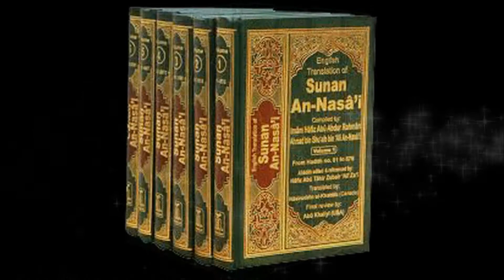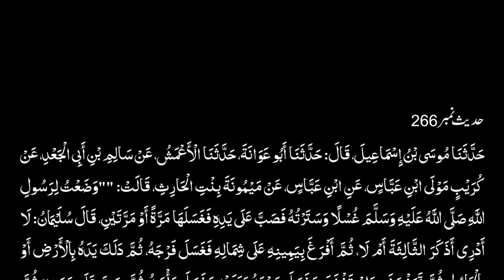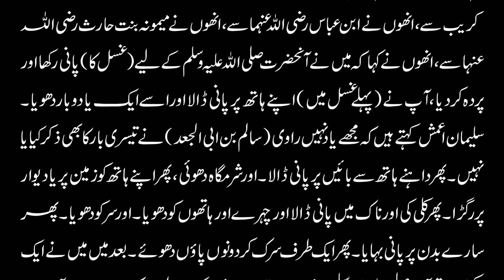ghusal ka tarika | غسل کا مکمل طریقہ // HADEES 266 // SAHI AL-BUKHARI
LIFE and HADEES

OUR CHEAPEST SETUP FOR YOUTUBE CHANNEL:

VOICE OVER= My own voice
Audio Recording Setup=(cheapest mic Rs:350/-, with mobile Huawei P9 lite, APP ECHO,  audio editing with Audacity)
Video Editing Software=(Proshow gold)
Image Editing Software=(Photoshop7)
Urdu Editing= Inpage 3.1
Converter to MPEG4 software=(Allok 3GP PSP MP4 iPod Video Converter)

Narrated Maimuna bint Al-Harith:

I placed water for the bath of Allah s Apostle and put a screen. He poured water over his hands, and washed them once or twice. (The subnarrator added that he did not remember if she had said thrice or not). Then he poured water with his right hand over his left one and washed his private parts. He rubbed his hand over the earth or the wall and washed it. He rinsed his mouth and washed his nose by putting water in it and blowing it out. He washed his face, forearms and head. He poured water over his body and then withdrew from that place and washed his feet. I presented him a piece of cloth (towel) and he pointed with his hand (that he does not want it) and did not take it.

ہم سے موسیٰ بن اسماعیل نے بیان کیا ، انھوں نے کہا ہم سے ابوعوانہ نے بیان کیا ، انھوں نے کہا ہم سے اعمش نے سالم بن ابی الجعد کے واسطہ سے بیان کیا ، وہ ابن عباس رضی اللہ عنہما کے مولیٰ کریب سے ، انھوں نے ابن عباس رضی اللہ عنہما سے ، انھوں نے میمونہ بنت حارث رضی اللہ عنہا سے ، انھوں نے کہا کہ میں نے آنحضرت صلی اللہ علیہ وسلم کے لیے ( غسل کا ) پانی رکھا اور پردہ کر دیا ، آپ نے ( پہلے غسل میں ) اپنے ہاتھ پر پانی ڈالا اور اسے ایک یا دو بار دھویا ۔ سلیمان اعمش کہتے ہیں کہ مجھے یاد نہیں راوی ( سالم بن ابی الجعد ) نے تیسری بار کا بھی ذکر کیا یا نہیں ۔ پھر داہنے ہاتھ سے بائیں پر پانی ڈالا ۔ اور شرمگاہ دھوئی ، پھر اپنے ہاتھ کو زمین پر یا دیوار پر رگڑا ۔ پھر کلی کی اور ناک میں پانی ڈالا اور چہرے اور ہاتھوں کو دھویا ۔ اور سر کو دھویا ۔ پھر سارے بدن پر پانی بہایا ۔ پھر ایک طرف سرک کر دونوں پاؤں دھوئے ۔ بعد میں میں نے ایک کپڑا دیا تو آپ صلی اللہ علیہ وسلم نے اپنے ہاتھ سے اشارہ کیا اس طرح کہ اسے ہٹاؤ اور آپ نے اس کپڑے کا ارادہ نہیں فرمایا

upcommings:
Ghusal Ka Tariqa (Complete)
Ghusl - Bathing Ka Sunnat Aur Mukammil Tariqa
Aurton kay Ghusal ka Tarika | عورتوں کےغسل کا طریقہ
Aurton K Ghusal Ka Islami Tariqa New Video |
Gusal Ka Sahi Tarika | Gusal Karne Ka Tarika | | ZIKR-E-ILAHI
Rozey ki halat mai Ghusl e janab, napaki ke paak honey ka tareeqa |Ramzan Mein Ghusal Ka Tariqa
gusal ka Tarika | gusal ka Sahi Tarika in Islam | Nahane Ka Sahi Tareeqa
Ghusl Janabat Ka Tarika
ghusal ka tarika for men & women in urdu, ghusal ka tariqa, ghusal ka tareeqa
GHUSAL ka Sunnat TAREEQAH Saheh AHADITH ki Roshni Main |
Ghusal karne ki Dua ||
Orat Haiz K Bad Ghusal Kab Kar Saqti Ha?
Ghusal Karne Ka Sahih Aur Sunnat Tareeqah |
GUSAL kernay ka Saheh TAREEQAH kia hai ???
Humbistari Aur Ghusl e Janabat ~ Nawjawano Ke Jinsi Masail
Haiz Ke Baad Ghusal ka Tarika |
humbistari ke kitni dhair baad ghusl karna chahiye - humbistari ka tarika -